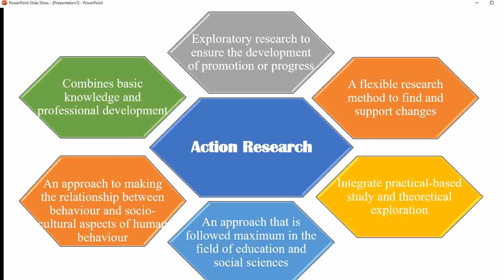Action Research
Meaning of Action Research has been presented in shorts form